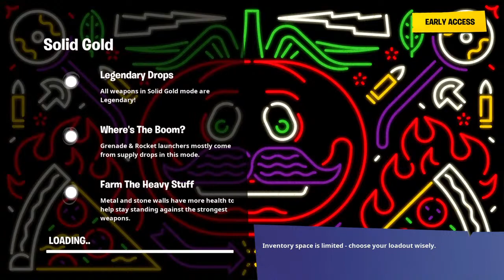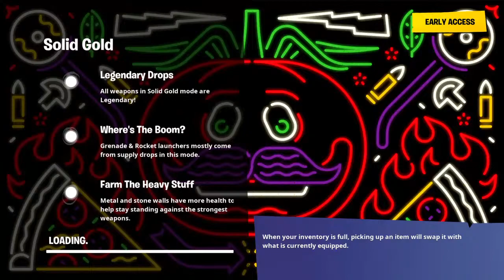Playing new LTM solid gold with halima musa and isa